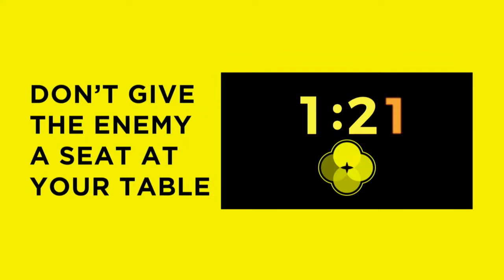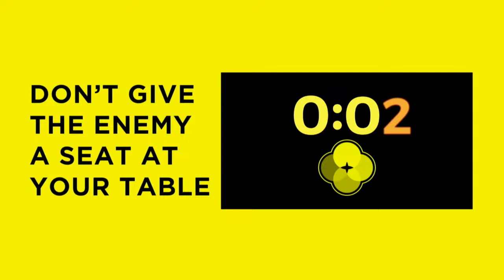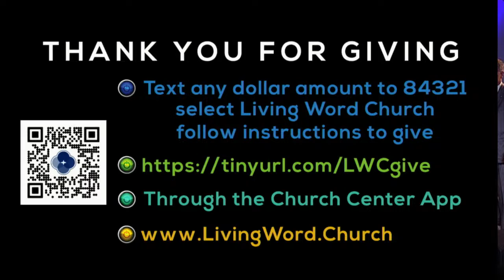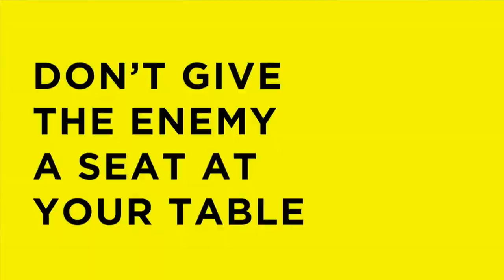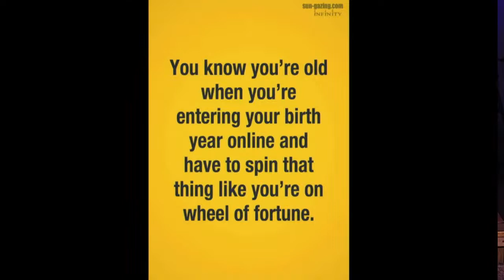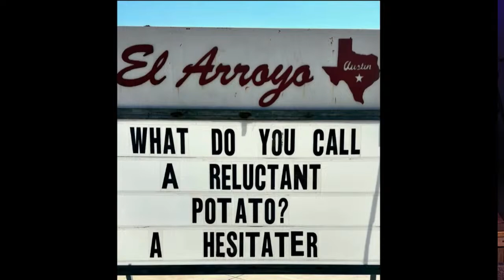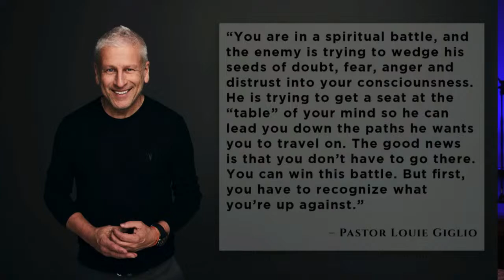2023.09.24-Don't give the enemy a seat at your table - Week 1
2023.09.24-Don't give the enemy a seat at your table - Week 1